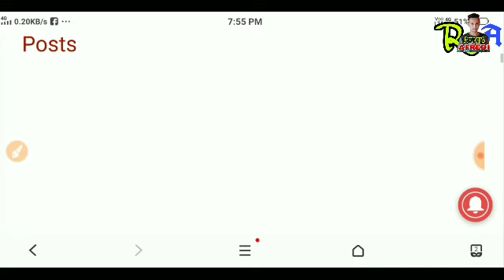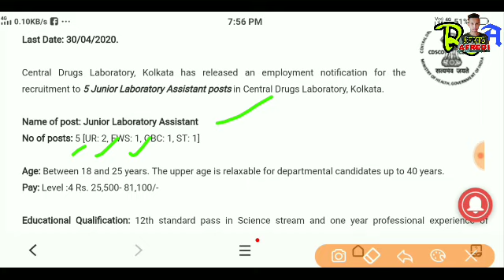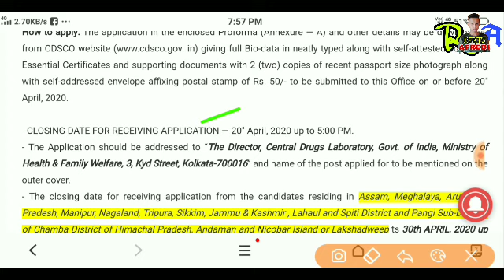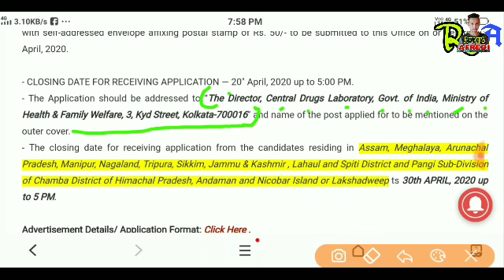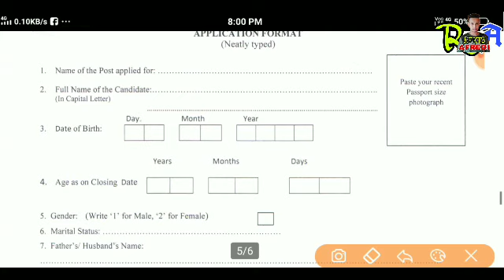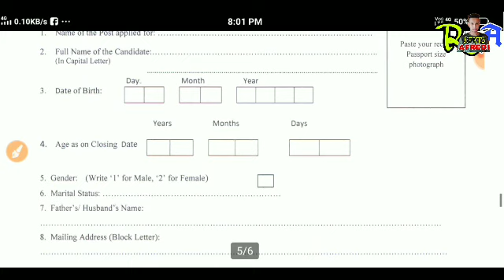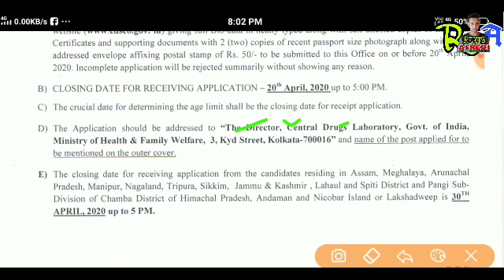Government job HS pass candidate apply All India candidate Apply junior assistant post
My New YouTube Channel link

                                               REKIB AFREDI